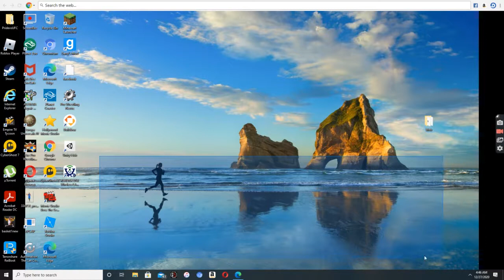How Many Comment Bots Can You Get On A YouTube Video?